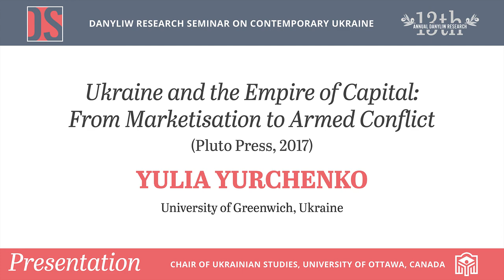Yuliya Yurchenko- Ukraine and the Empire of Capital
Yurchenko questions the Ukrainian transition into armed conflict in the seminar's second book panel. She asks: how did we get here and what is the role of Ukrainian citizens in the conflict? She believes that more agency and credit needs to be given to the Ukrainians on the ground. In her book, she gives an analysis of privatization and accumulation of capital, giving 4 myths regarding transition, democracy, the division of Ukraine, and a manufacturing of an ‘Other’.